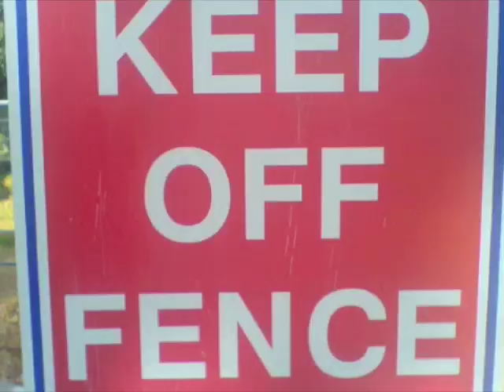GLENN TILBROOK and the FLUFFERS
GLENN TILBROOK AND THE FLUFFERS BRAND NEW ALBUM TEASER. DUE FOR RELEASE IN FEB 09 HERE ARE A FEW SNIPPETS OF NEW SONG